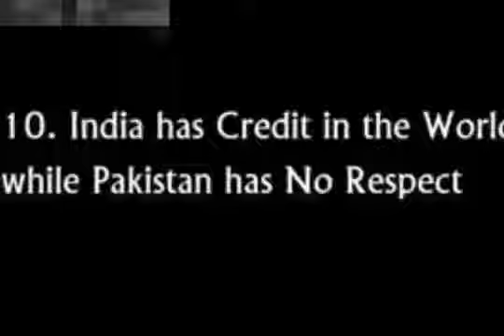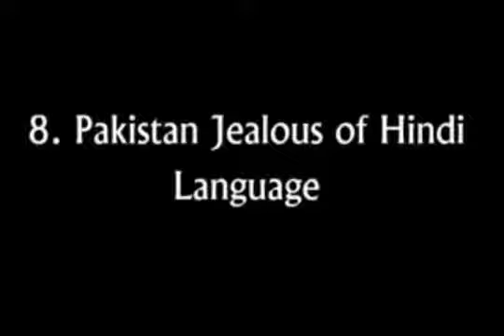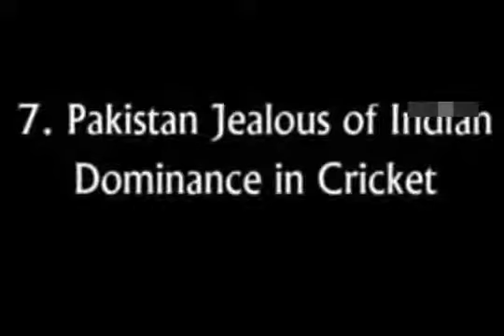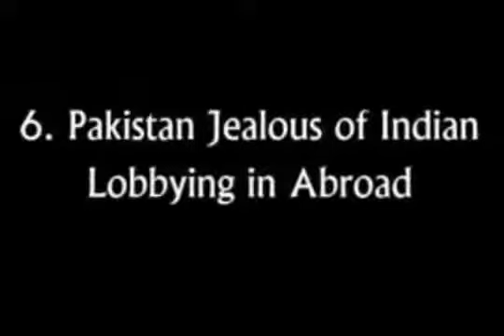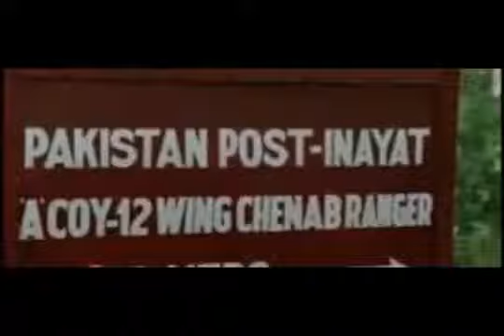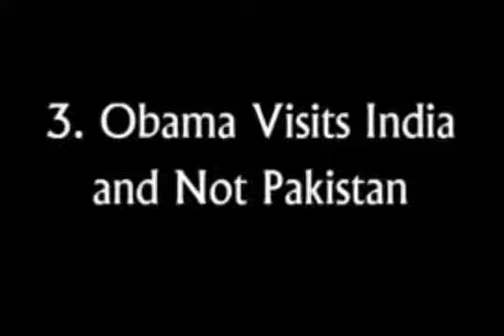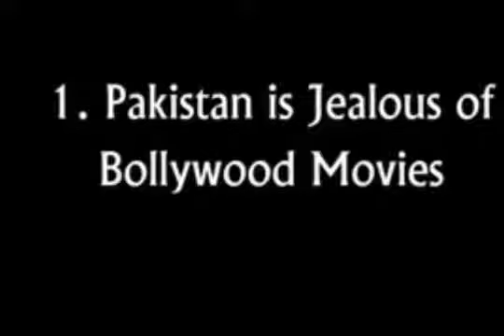Jealous of Pakistan on India's success